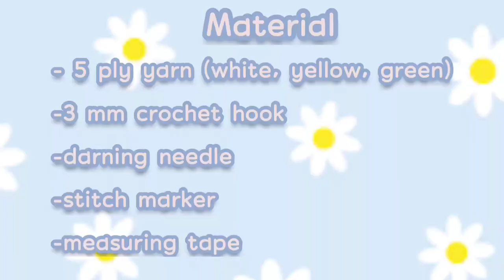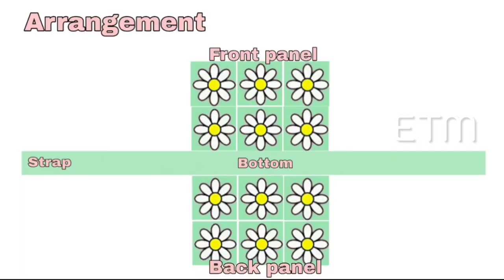Crochet easy daisy shoulder bag🌼|​ဒေစီပန်းအိတ်​လေးထိုးကြည့်ကြမယ်🌼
Hi everyone!
This is a tutorial of easy crochet daisy shoulder bag for beginners and everyone.(it's really easy to do it)So,why don't you give it a try!

🚨Please do not use or upload my videos,photos and patterns without my permission!🚨

May you all be safe and healthy!🌼
Thanks a lot for supporting my channel!🌼